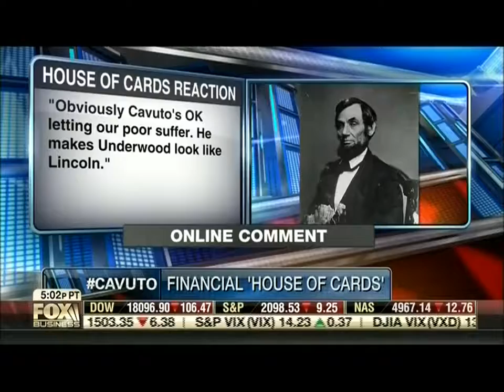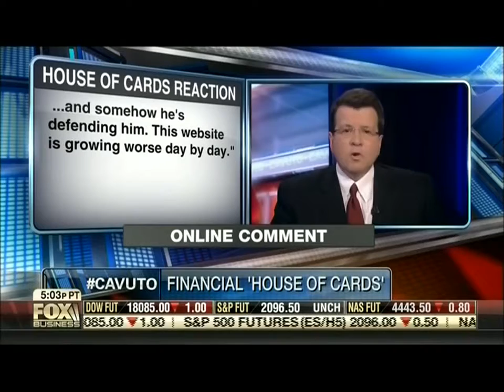Financial "House of Cards" • Cavuto (03.04.15)